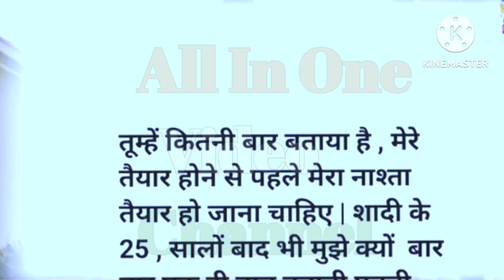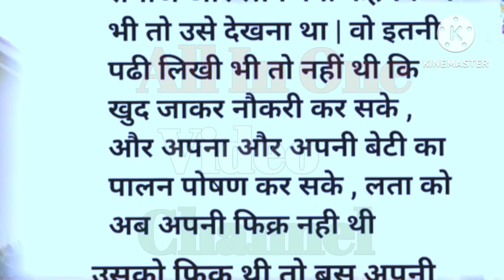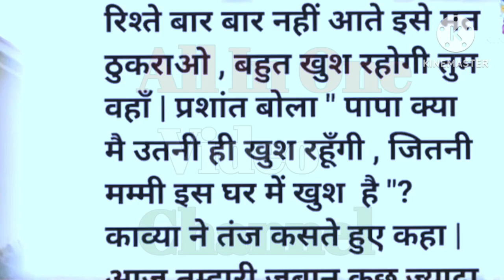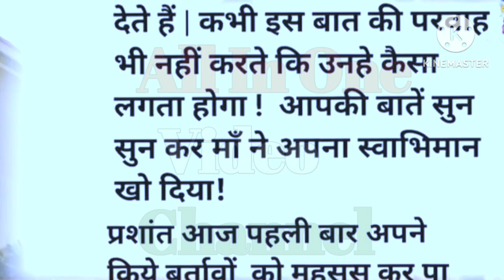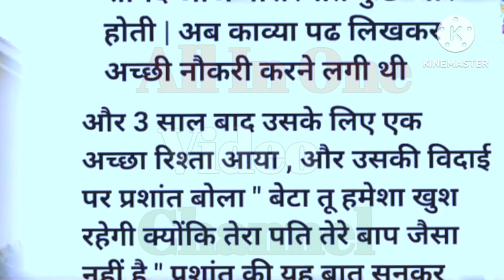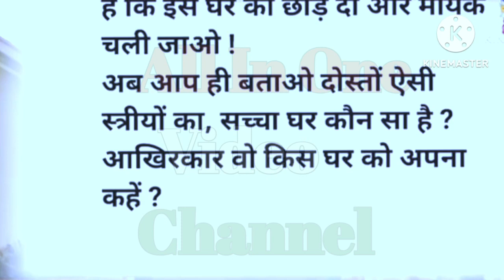स्त्री का घर आखिर कौन सा है दिल छू लेने वाली कहानी|| Heart Touching Story Moral Story Hindi Story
स्त्री का घर आखिर कौन सा है दिल छू लेने वाली कहानी|| Heart Touching Story Moral Story Hindi Story ||Hindi kahaniyan#parivarik kahaniyan#Hindi stories educational video#educationalstories#motivational story#moralstories#storytime#story bedtimestory Hindistory Hindikahaniyan khajana#emotional#stories#emotional stories#lessonablestory#lovestory#sr Hindi kahaniyan#sadlovestory#haniavoice shortstory shortshory shirtvideo video#motivation#education